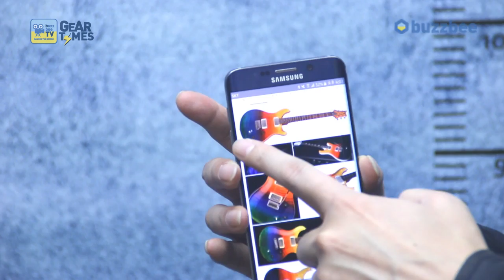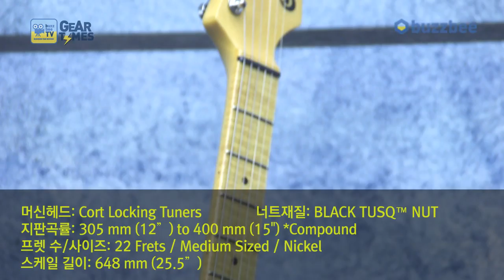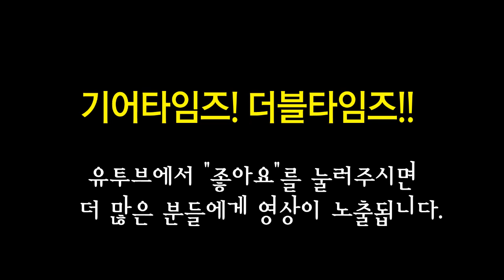콜트 Cort 일렉기타 G LTD 16